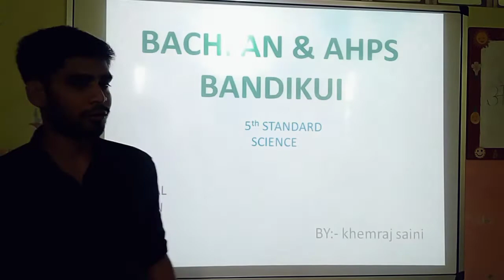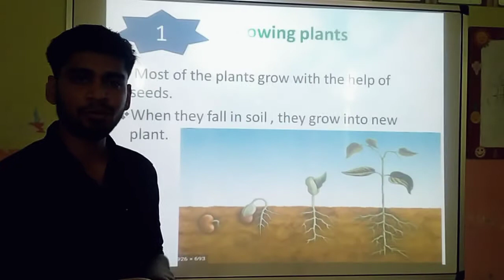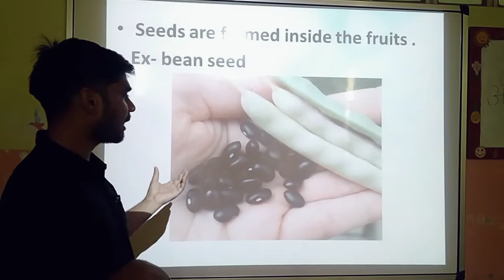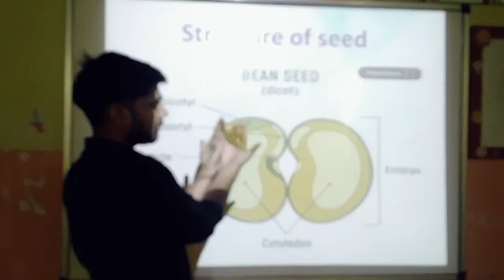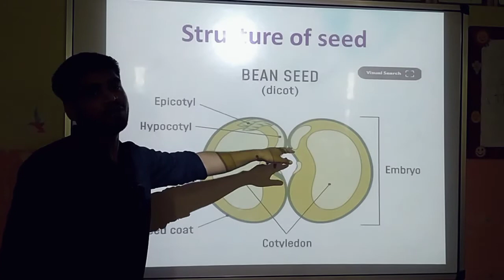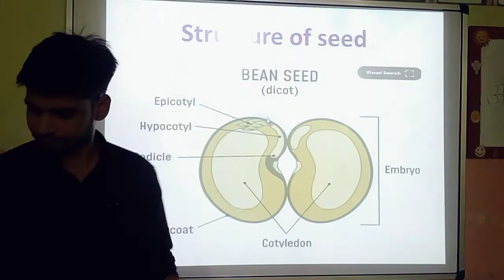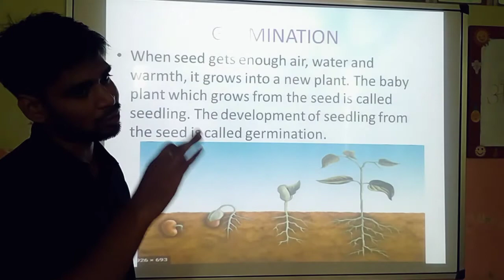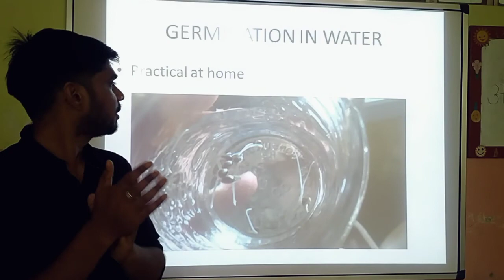CLASS-5, EVS, CHAPTER-1, VIDEO-1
BACHPAN AND AHPS SCHOOL BANDIKUI.